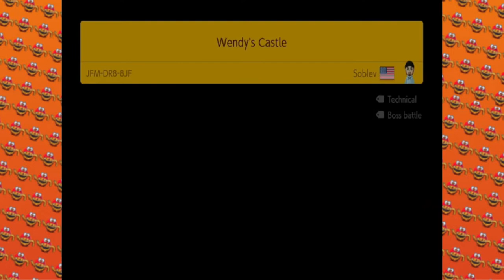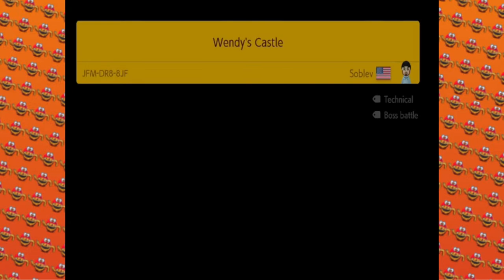VERIFIABLY INSANE! Mario Maker Endless Challenge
it is only now that i understand the depth of the depravity of this creature, this monster, that i unwittingly helped to create